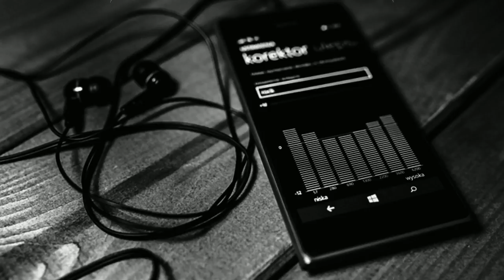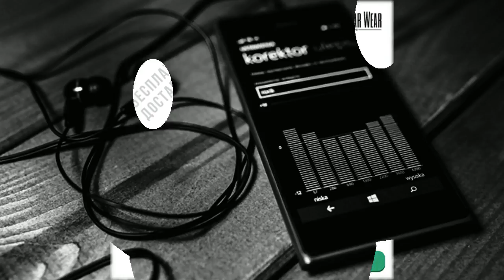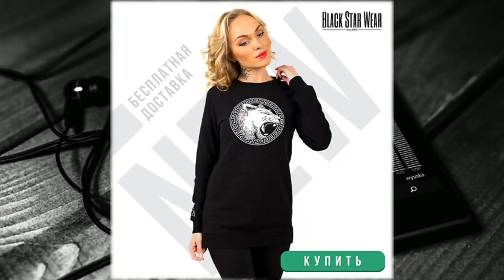работа в блэк стар